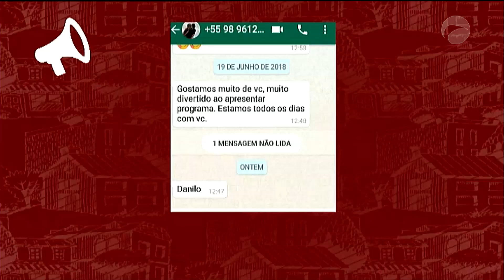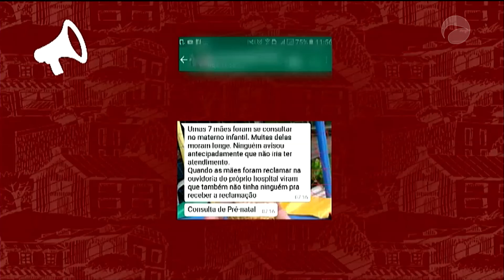VDR 22/06/18 B01